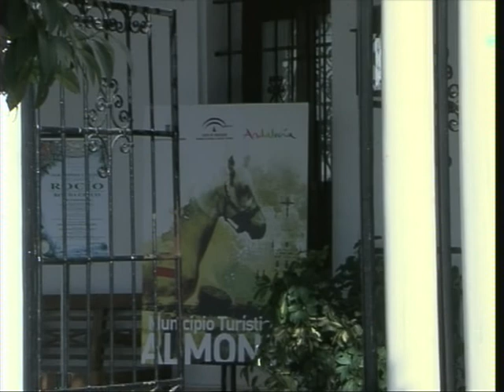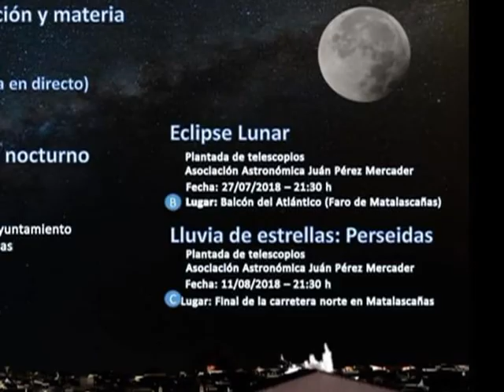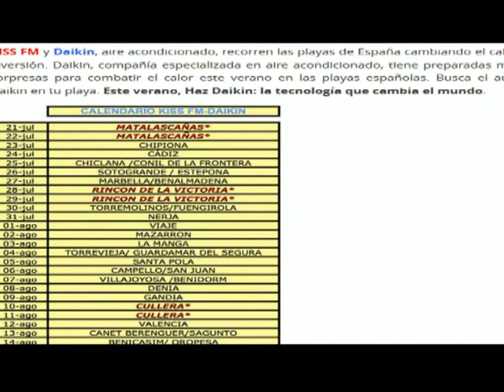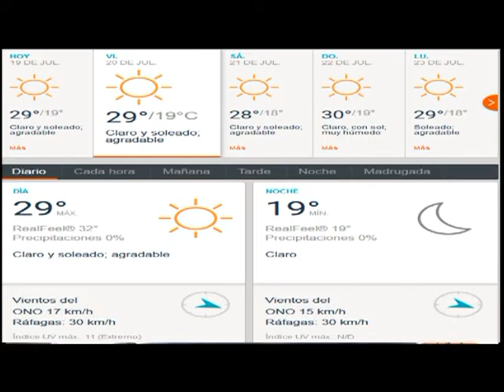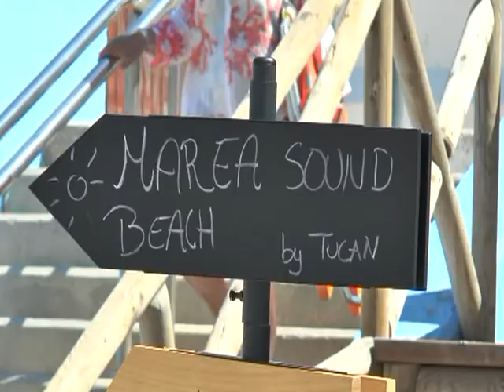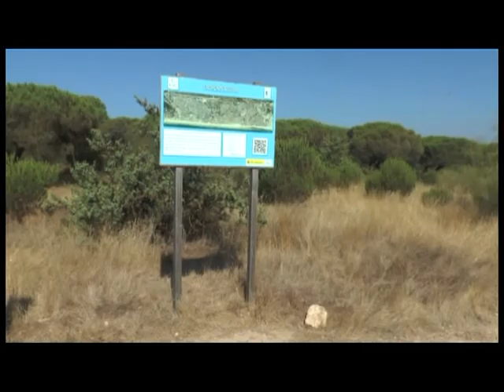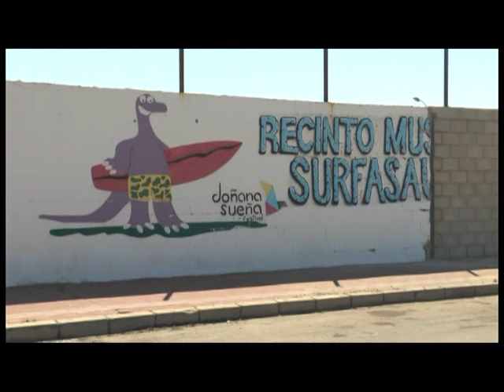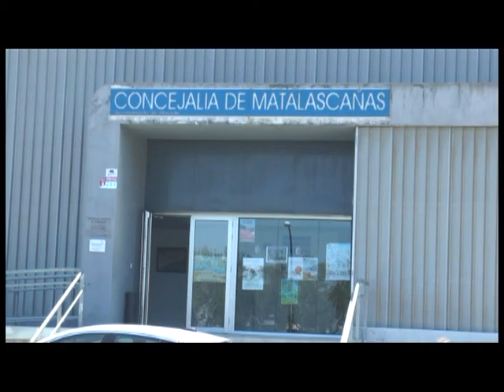EL VERANO DE DOÑANA CHIRINGUITO TUCAN 19 7 18